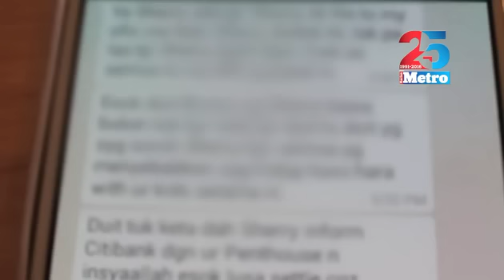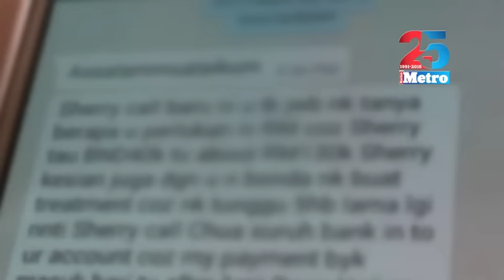Artis diburu cinta pengkid